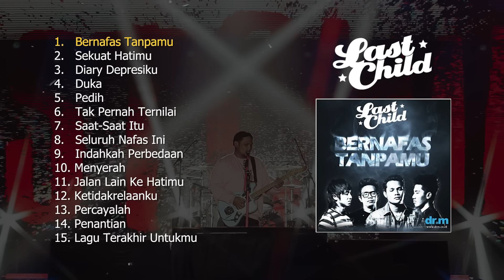KOMPILASI LAGU LAST CHILD TERATAS PILIHAN VIRGOUN!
Ini dia lagu-lagu LastChild teratas pilihan vokalis kita Virgoun ! Coba kasih tau di bawah lagu Last Child teratas pilihan lo yang mana aja nih bray?

- 00:00 | Bernafas Tanpamu
-  04:54 | Sekuat Hatimu
-  09:35 | Diary Depresiku
-  14:50 | Duka
- 20:09 | Pedih
- 24:43 | Tak Pernah Ternilai
- 28:56 | Saat Saat Itu
- 31:58 | Seluruh Nafas Ini
- 36:48 | Indahkah Perbedaan
- 41:02 | Menyerah
- 45:00 | Jalan Lain Ke Hatimu
- 48:54 | Ketidakrelaanku
- 53:05 | Percayalah
- 56:46 | Penantian
- 01:01:38 | Lagu Terakhir Untukmu